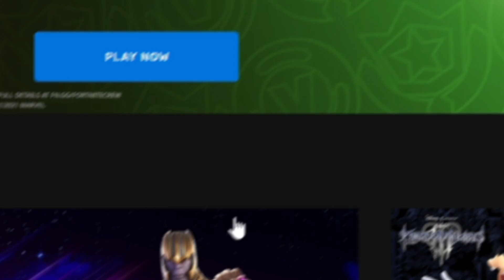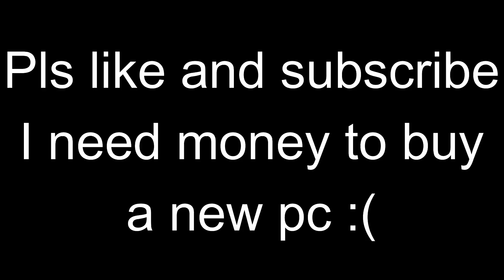Magmasaur be like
Yes, I know I recycelt another thumbnail, but who cares?
(I dint actually broke my pc but still like ;) )